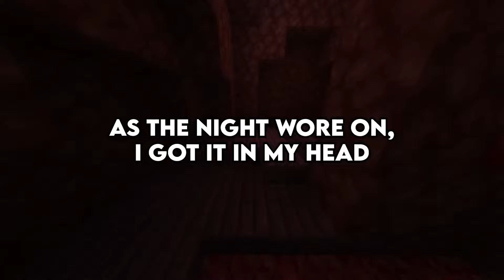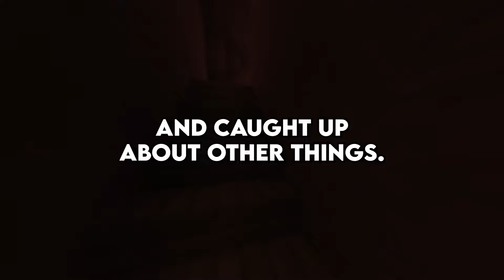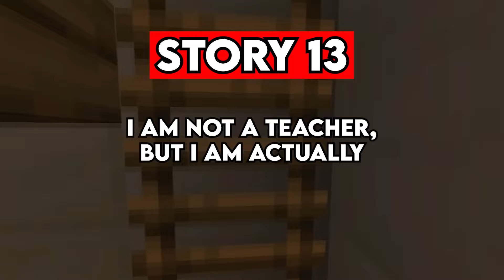What Did Your Past Student Shared That Shocked You?